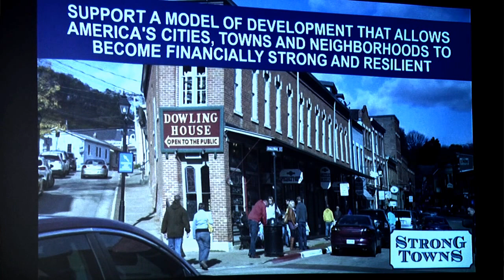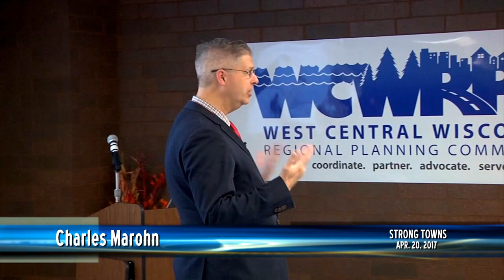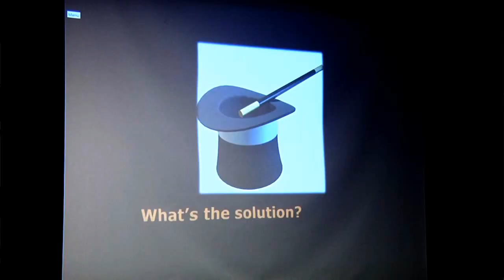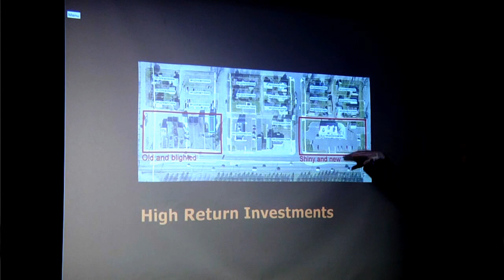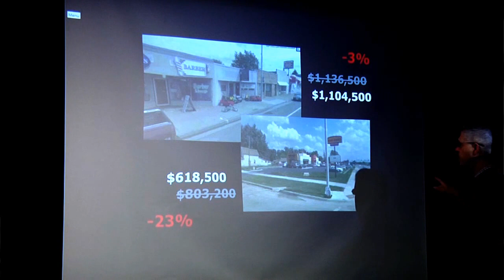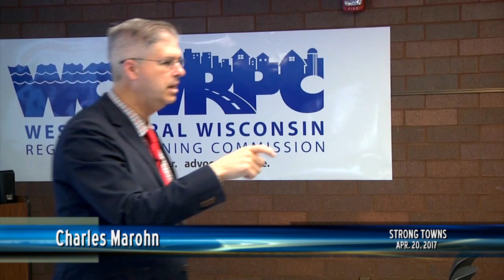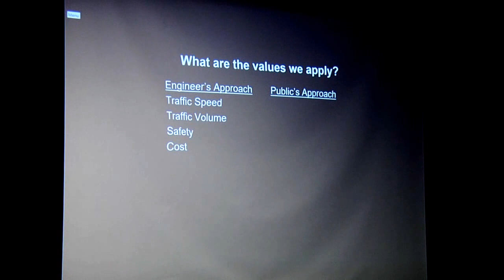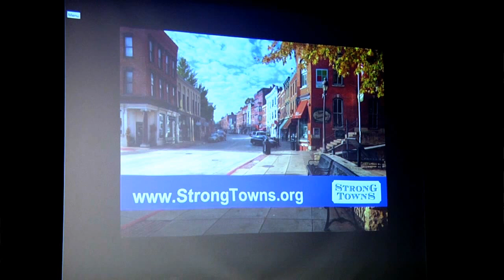Strong Towns Presentation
Presentation hosted by the West Central Wisconsin Regional Planning Commission in Eau Claire, Wisconsin on Thursday, April 20, 2017.